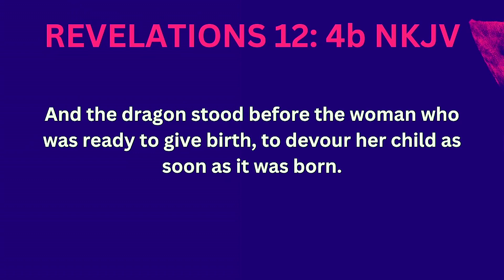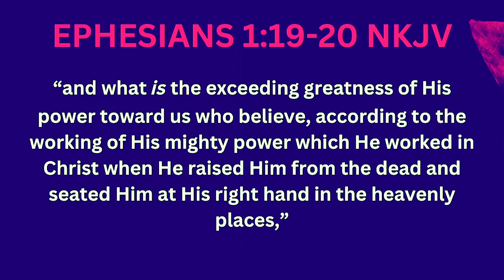Joy To The World, The Lord Has Come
WCC Sunday Service 11/12/22